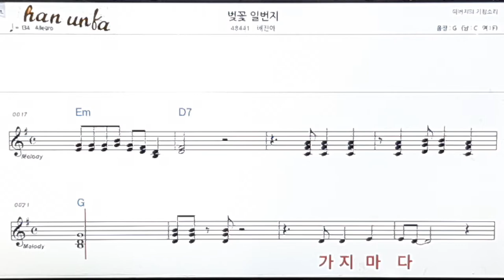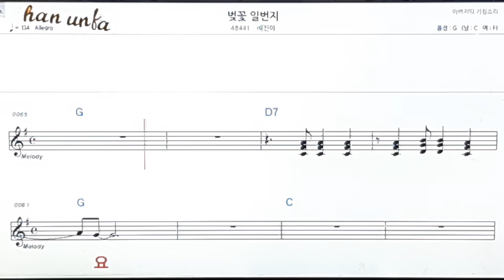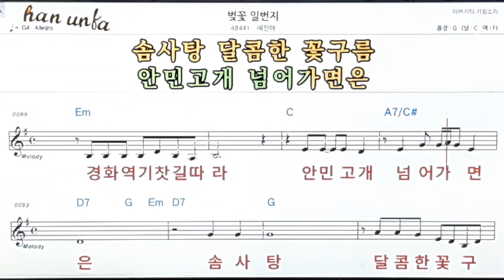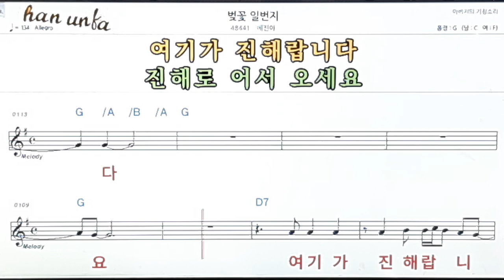벚꽃 일번지/베진아👍노래 반주, 코드 악보,가라오케💋Karaoke*Sheet Music*Chord*MR